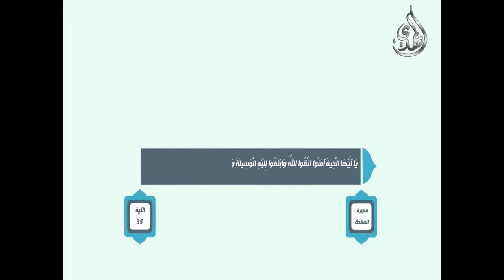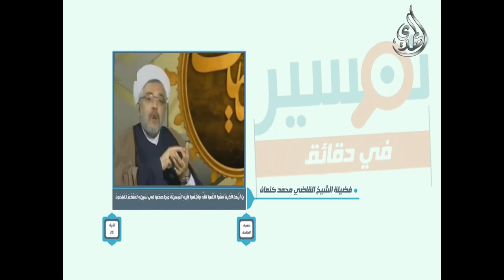تفسير في دقائق - ابتغوا اليه الوسيلة - 1